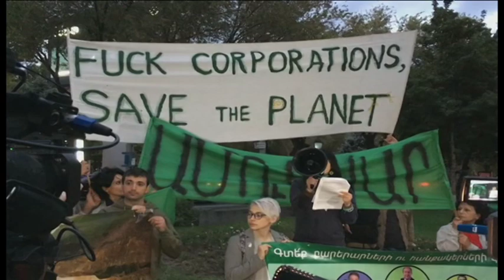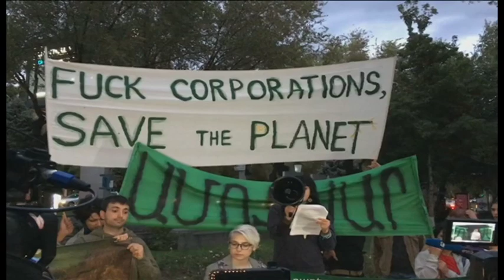Yerevanda qızıl mədəninin istismarına qarşı etiraz nümayişi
Ermənistan paytaxtında ekoloji hərəkat fəalları Amulsar (tərcümədə Qısır dağ-red.) qızıl yatağının istismar edilməsinə qarşı mitinq keçiriblər.
Amulsar qızıl mədəninin işlədilməsinə qarşı çıxış edən ekoloqlar sentyabrın 20-ni ekoloji səfərbərlik və ekoloji ədalət günü elan edərək, bütün vətəndaşları qızıl yatağının istismarına yol verməmək üçün etiraz tədbirlərinə hazırlaşmağa çağırıblar.
Həmin gün, fəallarda olan məlumata görə, Ermənistan hökuməti yatağın istismarı haqqında yekun qərar qəbul etməlidir.
Amulsar qızıl yatağı problemi bir aydır ki, qızğın mübahisə mövzusu olub. Nikol Paşinyan hökuməti layihənin həyata keçirilməsinə start vermək niyyətini gizlətmir. Lakin buna qarşı yatağın 13 kilometrliyində yerləşən Jermuk kurort şəhəri və ətraf yaşayış məntəqələrin sakinləri çıxış edir.
Nikol Paşinyan bildirib ki, bütün qərarlar qanuna əsaslanmalıdır.
"Əgər biz bu gün Amulsar yatağını qanunsuz bağlasaq, sabah bir media orqanını, o biri gün bir zavodu və sairə bağlayarıq" o, parlamentdə sual-cavab zamanı bildirib.
Amulsar yatağı fevral ayından ətraf mühitə təsirini yoxlamaq üçün dayandırılıb.
Yerli sakinlər və ekoloqlar deyir ki,  mədənin istismarı Jermuk bölgəsinin unikal təbiətini, yeraltı suları və Sevan gölü hövzəsini çirkləndirə bilər, ekoloji fəlakət doğurar, BBC-nin Yerevan müxbiri Aleksey Manvelyan xəbər verir.
Avqustun 15-də Ermənistan İstintaq Komitəsi 2018-ci il 20 iyul tarixli cinayət işi əsasında Earth link & Advanced Resources Development (ELARD) şirkətinin ekspert rəyini təqdim edib.
İstintaq Komitəsi yekun qərara gəlib ki, yatağın istismarını ekoloji təhlükə kəsb etmir, mümkün risklər isə, müvafiq tədbirlər görüldükdə, nəzarət oluna bilər.
İki həftədən sonra Baş nazir Nikol Paşinyan, Amulsar qızıl yatağının 100 faiz səhmlərinin sahibi Lydian Armenia şirkətinin iştirakı ilə, ELARD nümayəndələri ilə video konfrans keçirib və nəticədə yeni araşdırma və qiymətləndirməyə ehtiyac olduğu üzə çıxıb.
Amulsar yatağının istismarı Lydian International Açıq Səhmdar Cəmiyyətinə məxsusdur.
Yatağın geoloji-kəşfiyyat işləri 2007-ci ildə başlanıb, 2015-ci ildə istismar olunmsının ekoloji və sosial ekspertizası başa çatıb.
Lakin ekoloji hərəkat fəalları yatağın istismarına qarşı çıxış edib, Amulsar mədəninə aparan yolları bağlayıblar.
2018-ci ildə Ermənistanda hakimiyyət dəyişikliyindən sonra İstintaq Komitəsi Lydian Armenia şirkətini ətraf mühitə zərər vurmaqda şübhəli bilib və ona qarşı cinayət işi qaldırıb.
Amulsar, təxminən 31 milyon ton filiz və 40 ton təmiz qızıl ehtiyatlarına görə Ermənistanda ikinci qızıl yatağı sayılır.